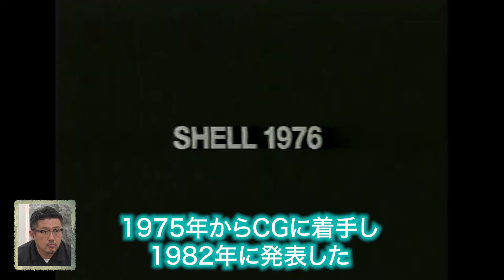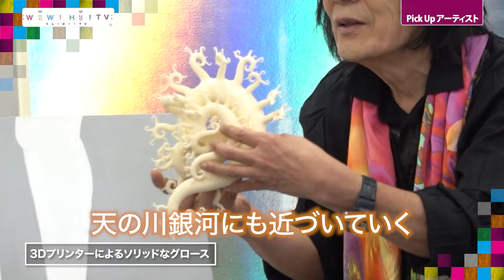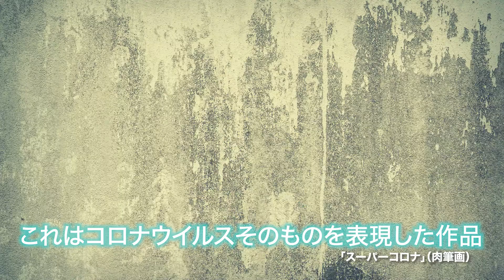【WoW! Ho! TV】2020/8/4放送 #5 PICK UP アーティスト「河口洋一郎」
国内外から注目を集める、才能・個性豊かなアーティストの方々を深堀りするコーナー「PICK UP アーティスト」。
ゲストは河口洋一郎さん。世界的なCGアーティストの河口さん。コロナ自粛期間中に描いたという、
直筆の新作を披露していただきます。

[出演者] 中谷日出、小峠英二、齋藤精一
河口洋一郎、ナレーション：Ayano